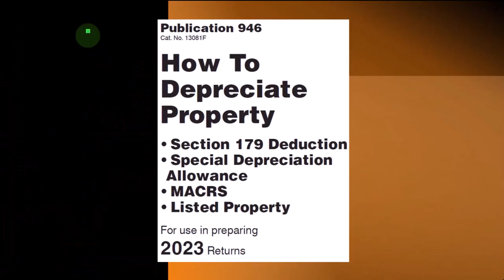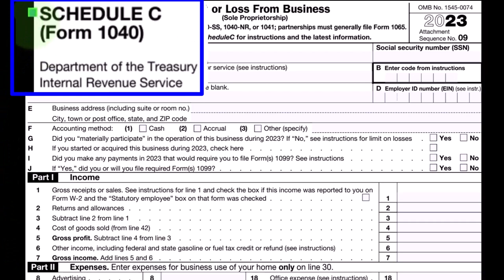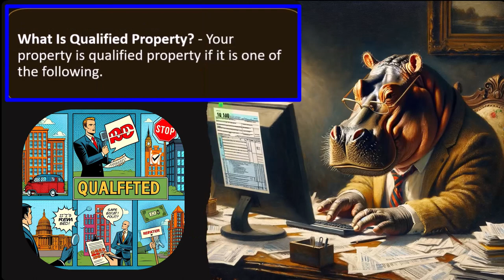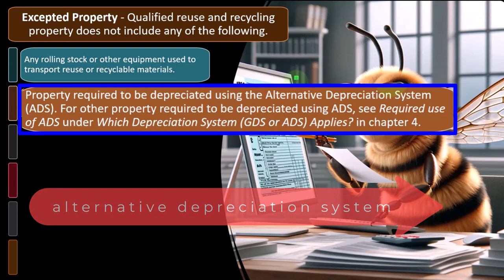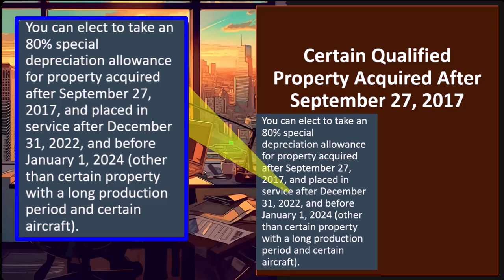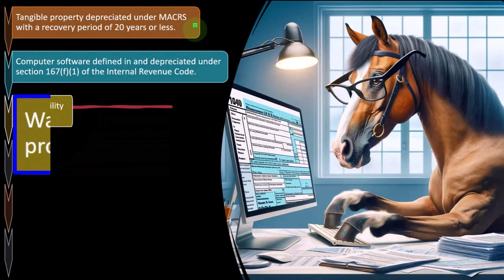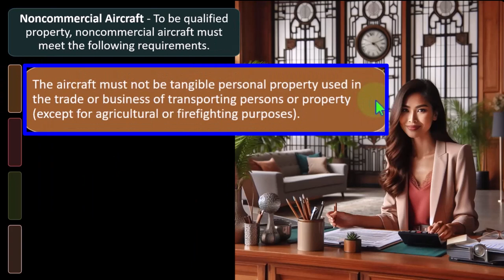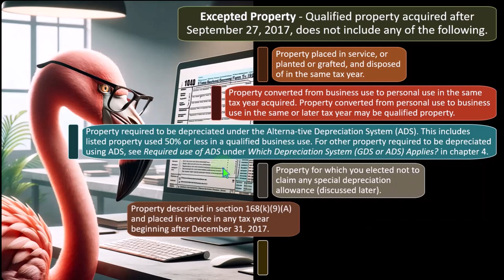Special Depreciation Allowance Overview 6566 Tax Preparation 2023-2024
Special Depreciation Allowance Overview
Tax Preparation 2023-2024